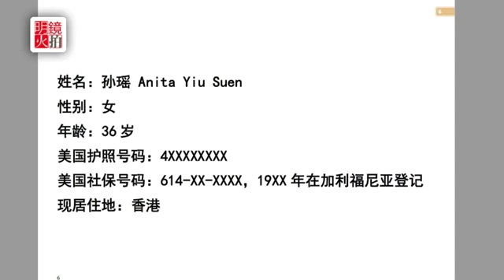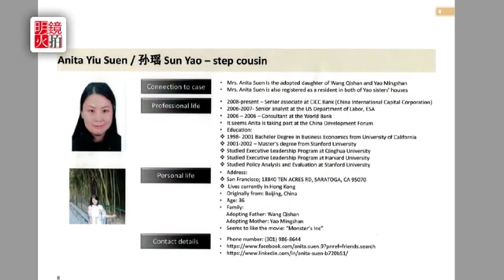郭文贵爆料回顾，海航系列证据一：王岐山妻子家人及贯君、孙瑶、刘呈杰简历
布衣覺醒
請關注文貴爆料回顧